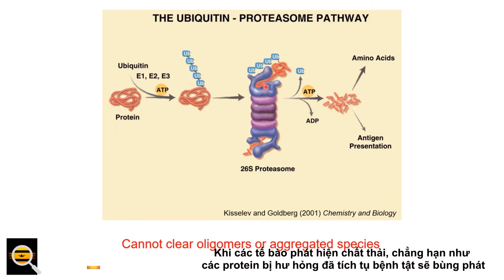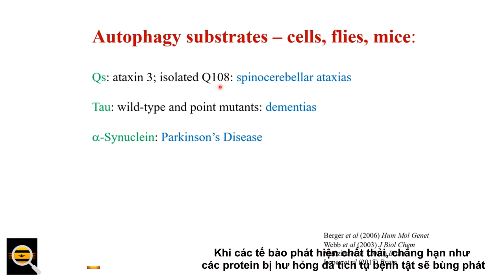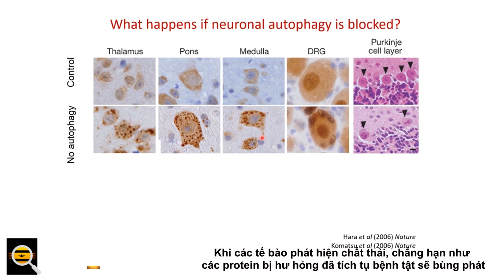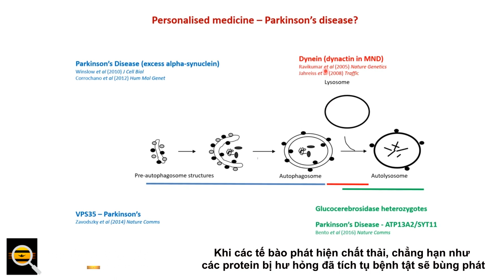Khi các tế bào phát hiện chất thải, chẳng hạn như các protein bị hư hỏng đã tích tụ bệnh tật sẽ bùng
Các protein bị lỗi phải được loại bỏ để duy trì sức khỏe tốt, và khi chúng không được loại bỏ và tích tụ, các rối loạn nghiêm trọng có thể xảy ra. Cả bệnh Alzheimer và Parkinson từ lâu đều có liên quan đến sự tích tụ của các protein được gấp lại không đúng cách. Các cấu trúc tế bào được gọi là lysosome liên quan đến việc xử lý chất thải trong tế bào, và trong những năm gần đây, các nhà khoa học đã quan sát thấy rằng rối loạn lưu trữ lysosome có liên quan đến việc tăng nguy cơ mắc bệnh Parkinson. Một số nhà nghiên cứu đã đưa ra giả thuyết rằng tổn thương lysosome đóng một vai trò trung tâm trong rối loạn thoái hóa thần kinh.

Khi các tế bào phát hiện chất thải, chẳng hạn như các protein bị hư hỏng đã tích tụ, chúng có thể bắt đầu quá trình dọn dẹp. Lysosome đôi khi được gọi là thùng tái chế của tế bào vì những thứ bị hư hỏng có thể được mang đến đó và các bộ phận bị phá vỡ trong một quá trình được gọi là autophagy.

Trong bệnh Alzheimer, các protein tau bị hư hỏng là một dấu hiệu nhận biết của căn bệnh này và nghiên cứu đã chỉ ra rằng trong giai đoạn đầu của chứng rối loạn, các vấn đề với lysosome và autophagy phát sinh trong các tế bào. Những khiếm khuyết này được cho là có vai trò trong sự tiến triển của bệnh. Trong bệnh Parkinson, nếu có tổn thương trong các bào quan được gọi là ty thể, chúng không được loại bỏ đúng cách. Sự phân hủy đó xảy ra ở các vùng não nơi giải phóng dopamine, dẫn đến rối loạn chức năng vận động. Các khiếm khuyết trong autophay cũng được cho là có vai trò trong bệnh Parkinson .

Một nhóm các nhà nghiên cứu quốc tế hiện đã tìm hiểu thêm về quá trình autophagy. Thực quản là những túi nhỏ hình thành xung quanh các phần bị tổn thương của tế bào đang được gửi đến lysosome để thoái hóa. Báo cáo trên Tạp chí Hóa học Sinh học , nhóm nghiên cứu đã tiết lộ những chi tiết mới về các protein tạo ra autophagosome và cách chúng được cấu trúc.

Các phát hiện bổ sung từ nhóm đã được báo cáo trên Nature Communications . Nếu các tế bào không thể nhận đủ chất dinh dưỡng, một quá trình được gọi là tự động chết hàng loạt có thể được bắt đầu. Nhưng khi những thứ cụ thể được gắn cờ để dọn dẹp, tính năng autophagy có chọn lọc sẽ xảy ra. Nghiên cứu này đã chỉ ra rằng trong nấm men, một loại protein được gọi là Vac8 điều phối sự tương tác giữa các phân tử khác nhau tham gia vào quá trình tự thực và cấu trúc tế bào được gọi là không bào. Vac8 được gắn vào không bào, và vai trò của nó trong quá trình tự động có chọn lọc vẫn chưa rõ ràng cho đến khi có nghiên cứu này.

Sự hiểu biết chi tiết về autophagy và sự hình thành của thực quản có thể cung cấp những hiểu biết mới về các bệnh thoái hóa thần kinh và các rối loạn khác.